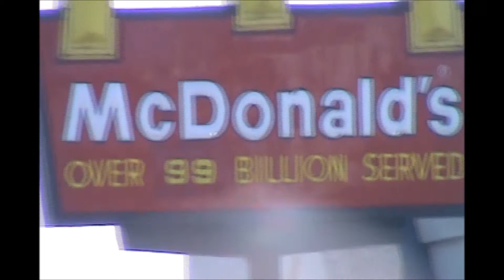Randy Santel's McDonald's $20 Value Menu Challenge (FAIL # 3)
I'm determined to win that sweet tee shirt. This time I went to McDonald's to buy $20 worth of chicken mcnuggets. That's the equivalent of 80 mcnuggets! Unfortunately I lost this challenge but by a narrower margin than before. I ate 50 of the mcnuggets in the time allotted, which is actually a personal record for me.

I'm going to sally forth and keep on trucking with these challenges!